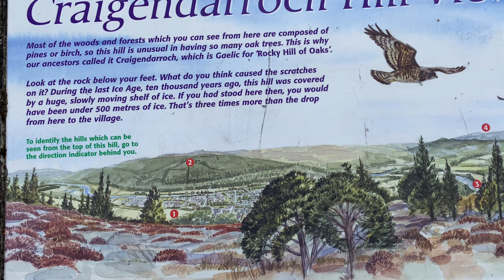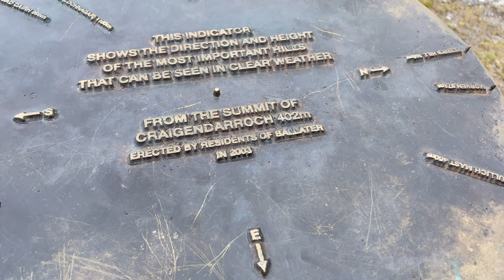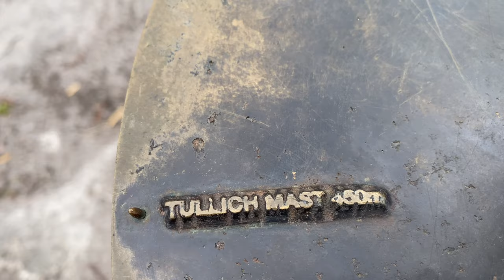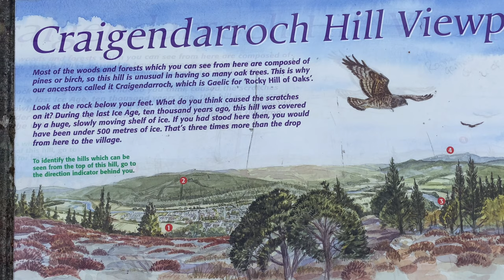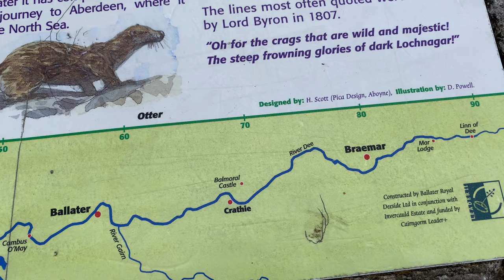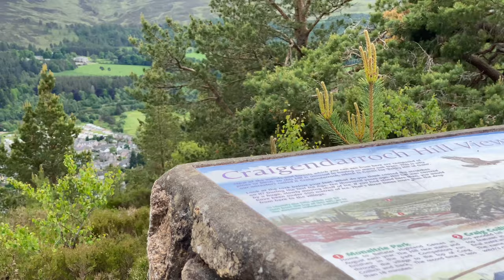🏴󠁧󠁢󠁳󠁣󠁴󠁿walk around Ballater Scotland|4K 60fps|on the way by moo family vlogs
We are walk tour Ballater Scotland in summer time